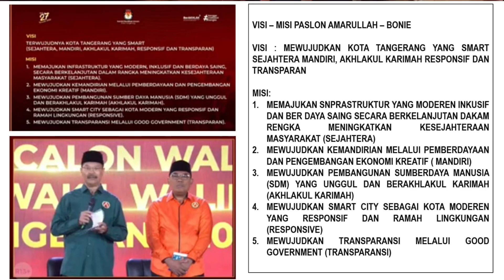MEMBEDAH HSL DEBAT TGL 23 - 10 - 2024 PILKADA KOTA TANGERANG